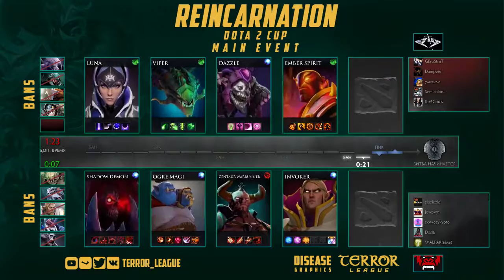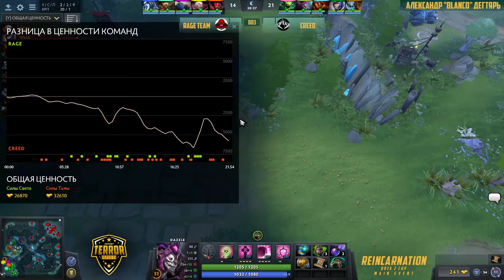TLReincarnationCup Creed vs Rage Team 1st map